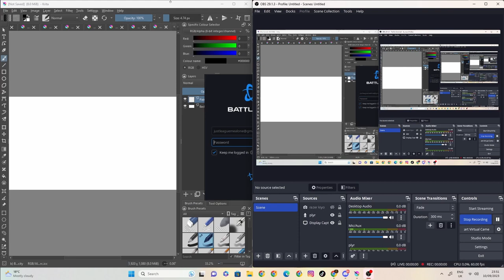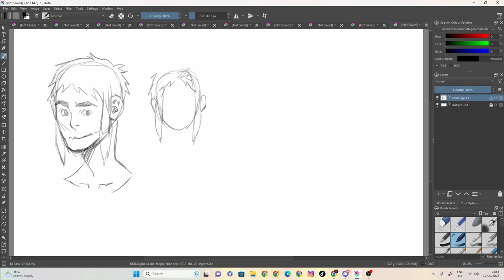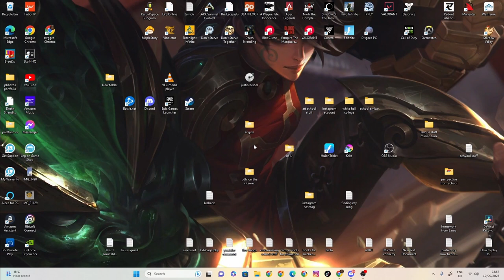sketch 113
100 likes and I’ll eat papres... ( ͡° ͜ʖ ͡°)